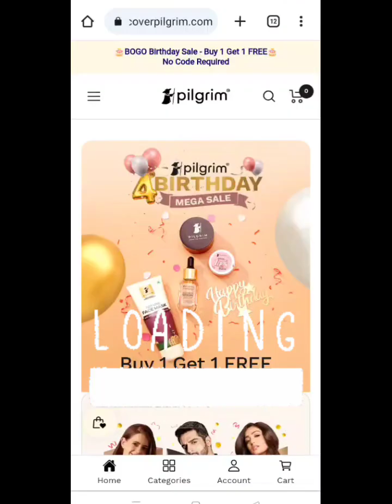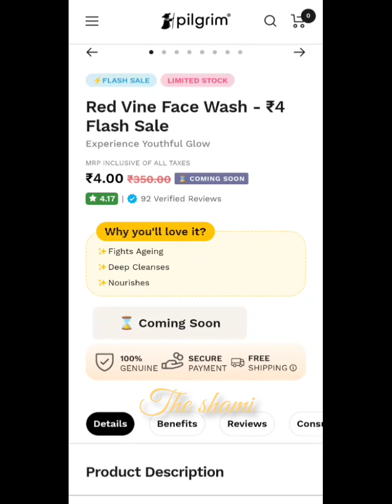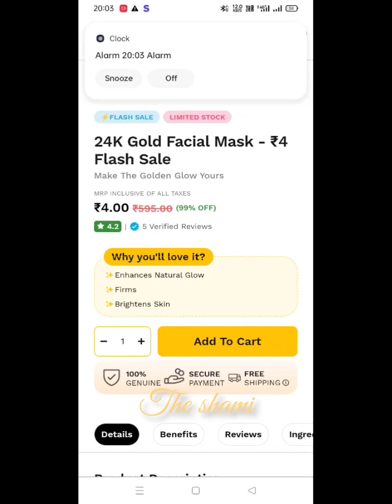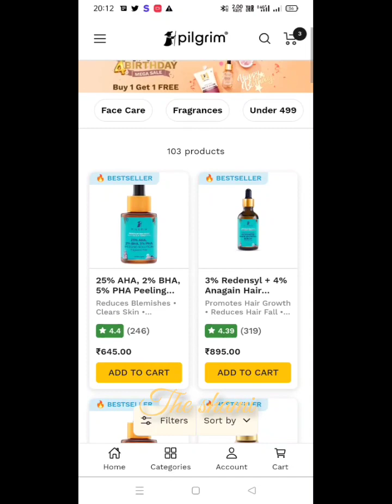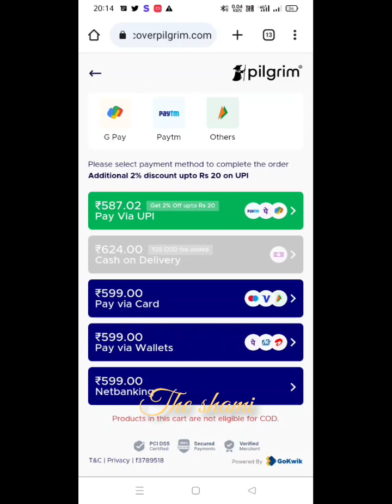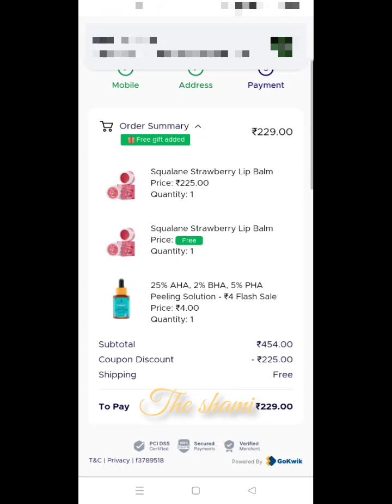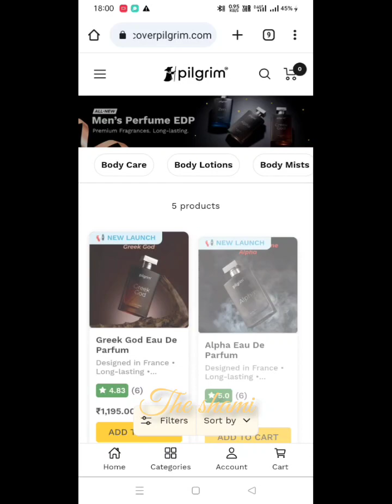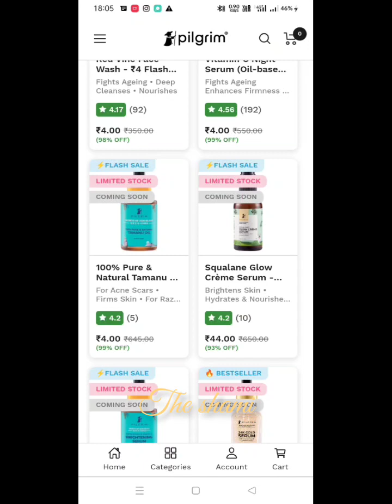pilgrim today 🔥 offer // new product new price // 2 more offer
Pilgrim page link👇🏻

myglamm free membership
pilgrim loot offer today
today pilgrim loot
4rs product
pilgrim 4rs product
pilgrim loot offer
today pilgrim loot
pilgrim free product
get pilgrim product in 4rs
pilgrim today loot offer
pilgrim todays loot
myglamm loot offer today
myglamm 11rs stock
myglamm new offer
Plum loot offer today
today loot offer on plum
plum free product
full size plum product
body mist free
body wash free
plum face toner free
myglamm free membership benefits
myglamm membership benefits
myglamm good points
myglamm new update
join the glamm club
join the glamm club free
join myglamm membership free
myglamm 4000rs free product
myglamm free product of 6000rs
myglamm game party trick
win myglamm voucher
myglamm new trick
myglamm loot
apply new trick
how to win myglamm 3300rs off trick
myglamm free lipstick
myglamm free lipstick review
myglamm